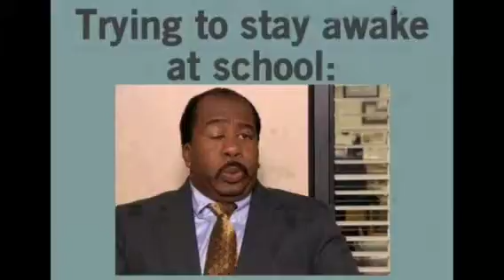Random pics 2